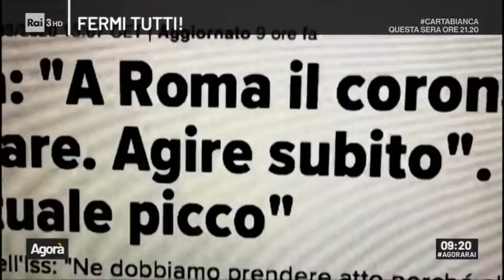Coronavirus, la reazione di Roma dopo l'allarme dell'Iss - Agorà 10/03/2020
L'Istituto Superiore di Sanità tramite le parole del professor Rezza mette in guardia la capitale: "A Roma il virus comincia a circolare, bisogna agire subito". Ma Roma è pronta? I cittadini hanno recepito le regole di comportamento imposte dal DPCM 8 marzo che valgono su tutto il terrirotorio nazionale? La distanza di sicurezza non viene rispettata sui mezzi pubblici, ci sono spesso assembramenti dentro e fuori dai locali, e file fuori dai supermercati. I gestori degli esercizi commerciali stanno facendo tutto quello che devono per garantire la distanza di un metro? Il viaggio nella capitale della nostra Laura Bonasera